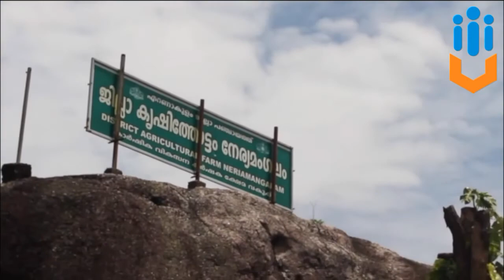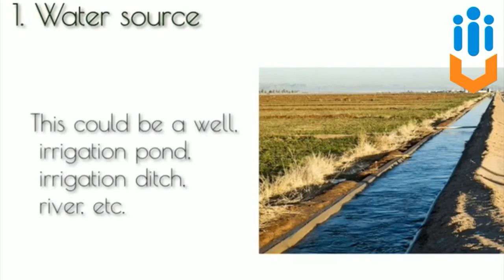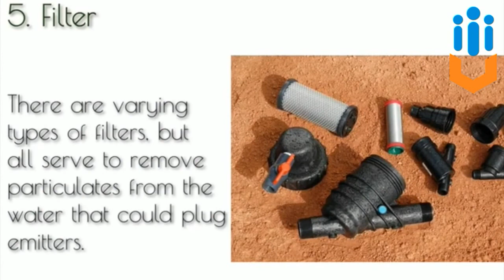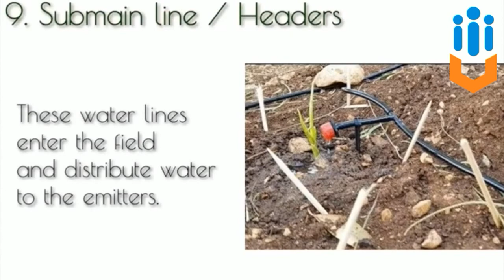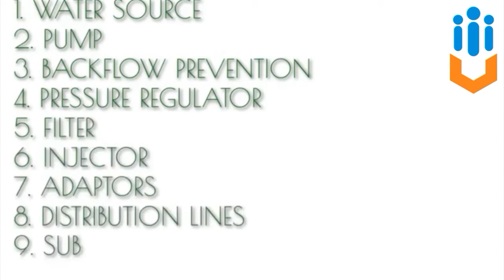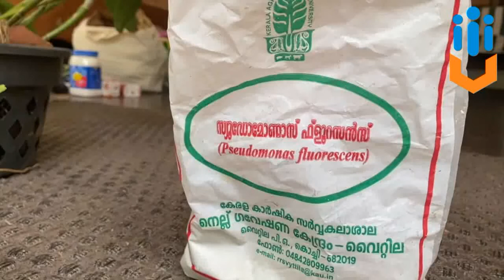Virtual Field Visit 2 - Floriculturist Protected Cultivation